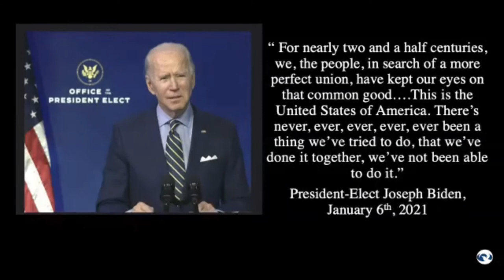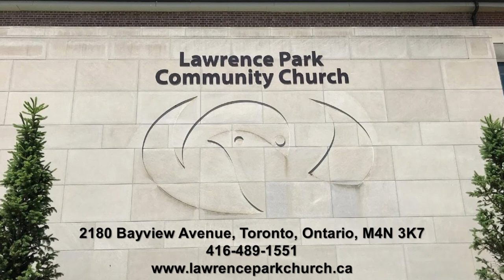Sunday Service January 10, 2021, Sermon by Rev. Stephen Milton "Gaslighting".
Like most people, Rev. Milton was in a state of shock when he heard about the insurrection in Washington. We turned to our televisions and computers to watch American democracy fraying before our very eyes. Coincidentally, or perhaps providentially, this Sunday he talked about the 1944 film "Gaslight," which is about a manipulative, selfish man who lies to gain control of someone.

"Gaslighting" has become a modern term for a special kind of deception which has taken root in the last few years, on the internet and in politics. We have just witnessed an example of gaslighting at a tragic scale. In the film, the victim of those lies is rescued and cured at the end of the film. I firmly believe that we Christians have an important part to play in resisting the deceptions which are threatening to undermine American society, and which will not stop there. As Senator Mitt Romney said in the Senate on Wednesday night, what matters now is telling the truth. Watch this video and find out what you can do. For more information about Lawrence Park Community Church, please go